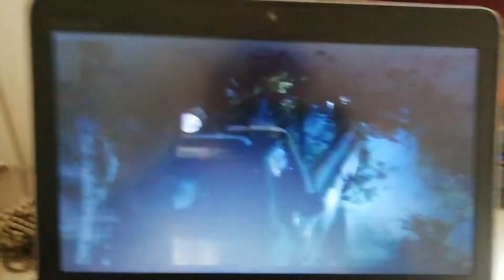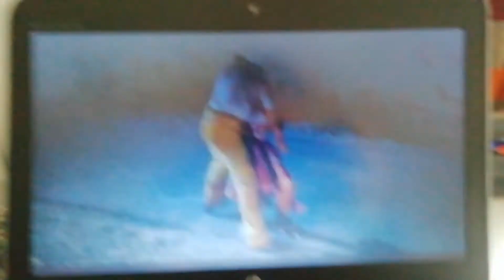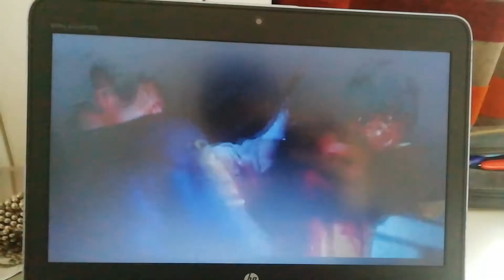Detour mortel 3 : le combat final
Fond vert